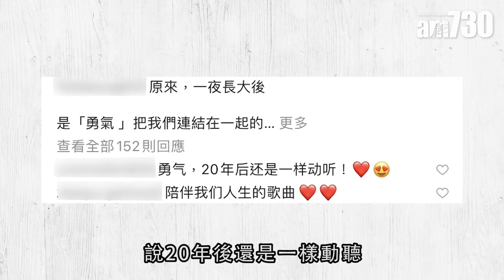【娛樂】梁靜茹唏噓金曲《勇氣》發行20年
梁靜茹的金曲《勇氣》陪伴不少人成長，近日她在社交網上載《勇氣》的專輯封面， 更留言說：一晃眼20年，我好嗎？你們好嗎？

bmgproductionmusic